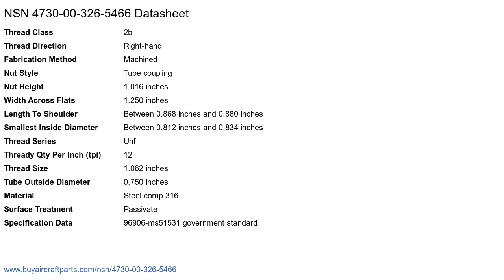NSN 4730-00-326-5466 Tube Coupling Nut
NSN: 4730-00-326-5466 a Tube Coupling Nut. Part Number: MS51531B12S. This product can be located in our Hose, Pipe, Tube, Lubrication, And Railing Fittings section on our